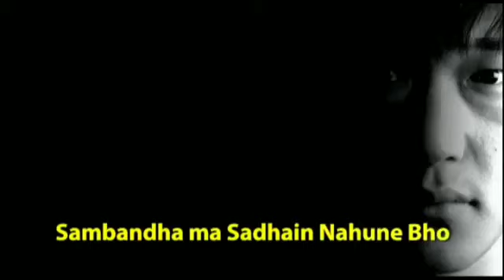Antim Maya cover